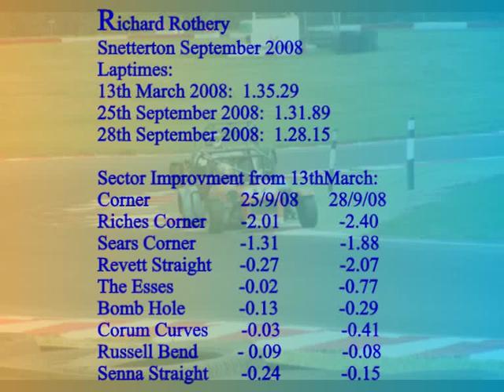Richard Rothery Locost Snetterton 28_9_08